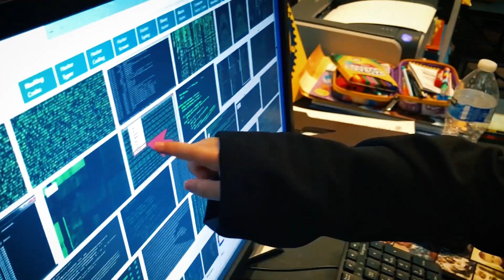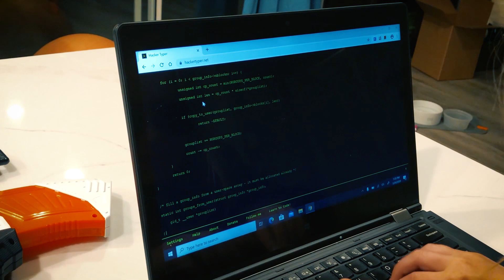SPY WEEKLY EP 1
Welcome to the pilot episode of Spy Weekly. Each week the gang will be back to solve a new mystery!